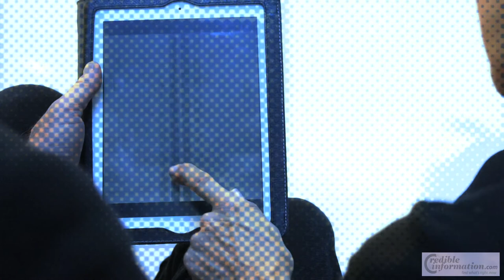Michele Mattei Episode 1 Conversations with Contemporary Image Makers © 2013 credibleinformation com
This series examines the psyche of the Image Maker.

Jack sorts out the characteristics that make up an Artist.